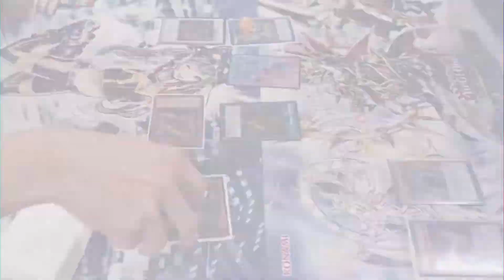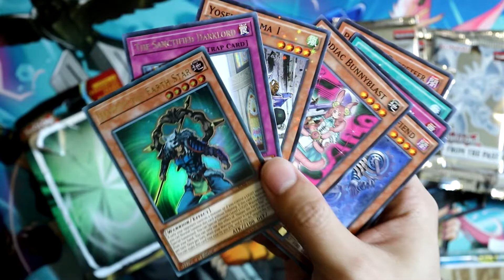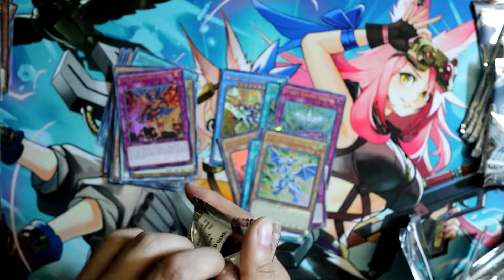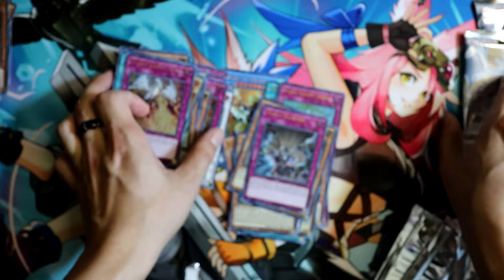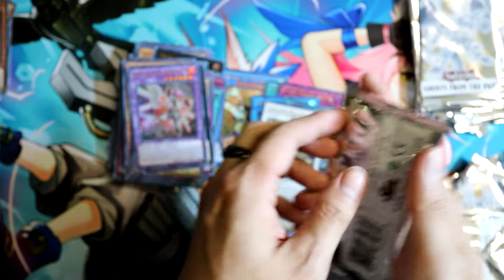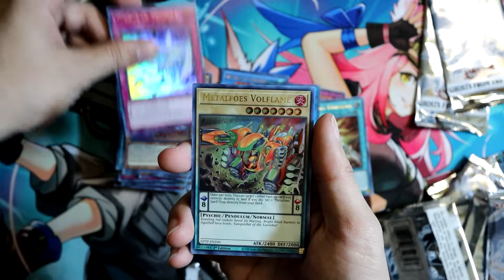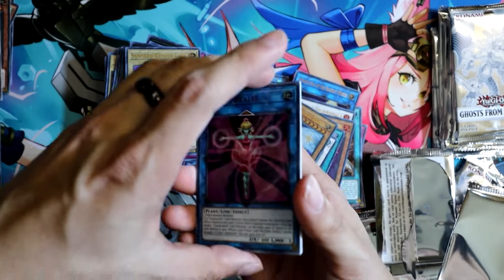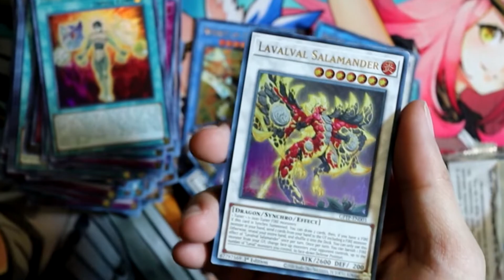Yugioh HUNTING FOR GHOST RARES AGAIN! (Part 2)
Today we're still on the hunt for some sort of GHOST RARE from Ghosts from the Past. Can we get one today? Find out NOW!

- Simply click on my link then proceed to buy whatever your heart desires on TCGPlayer to help support the growth of this channel!

Rikka Fairy Merch!
MY DISCORD SERVER!
ORICA/CUSTOM YGO CARDS/TOKENS! (WORLDWIDE AVAILABLE 1 WEEK TO PROCESS)
If you want to order, paypal me the correct amount via this link. Then make sure under notes you clearly input these details.

1. Your Address
2. The imgur or image link to said file and also how you want the card.
3. Your email so I can contact you.

Pricing:
Supers = $12
Secrets = $15
Prismatic = $20
Holofoil = $20
Custom Back = +$10
Custom Details/Edits = +$15
EQUIPMENT USED:
Ring Light
Light-Blocking Glasses
Webcam/Camera Desk Attachment
Camera Quick-Release Attachment
Horizontal Camera Holder
Lighting (Makes a huge difference)
Portable Microphone
Desktop Microphone